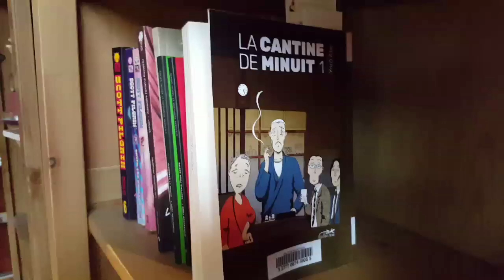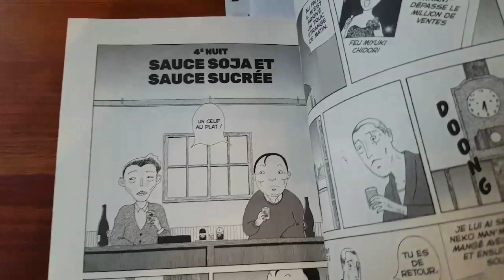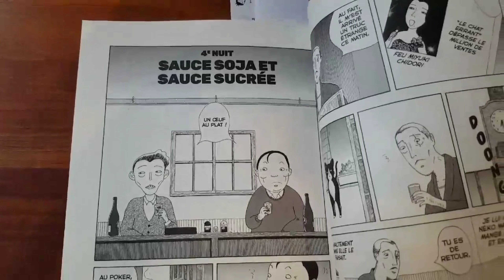Bédéphilement Vôtre épisode 005 18 avril 2018 - La Cantine de Minuit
Maxime Beaulieu présente La Cantine de Minuit t.01 de Yarô Abe aux éditions Lézard noir.